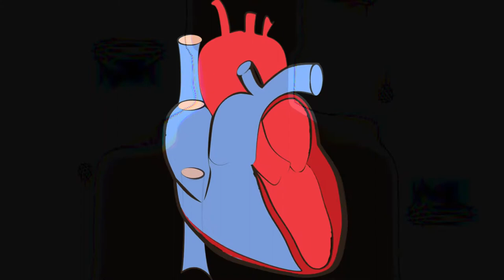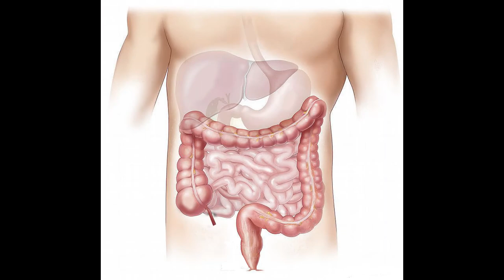health benefits of wheet grass juice/godumagaddi rasam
It's a superfood.
It can eliminate toxins.
It can help with digestion.
It can boost your metabolism.
It can lower your cholesterol.
It can boost your immune system.
It can give you energy.
It can lower your blood pressure.